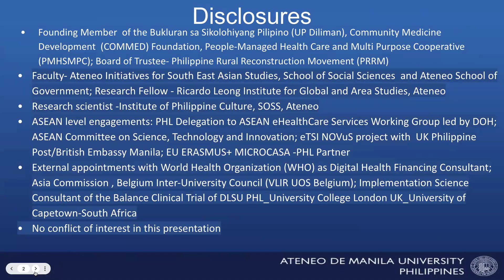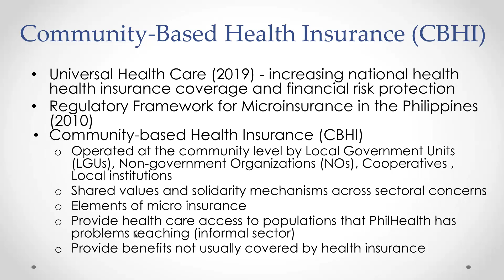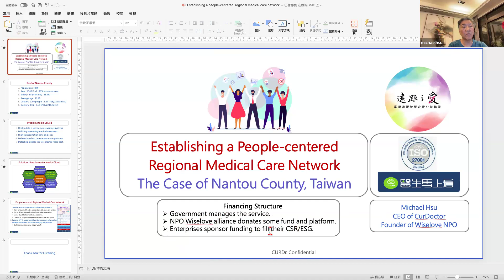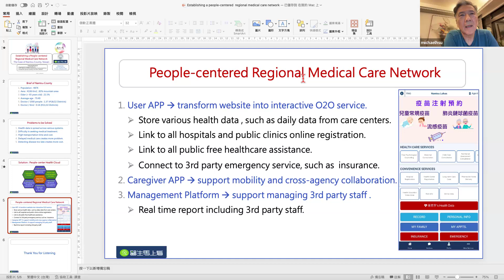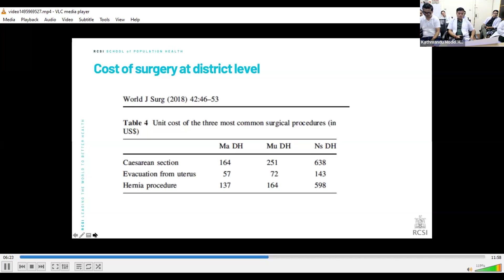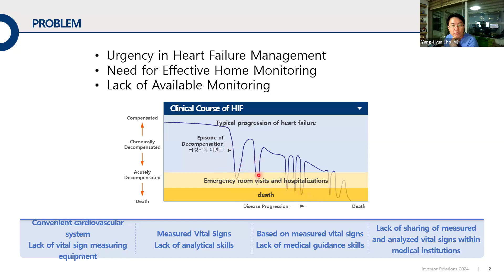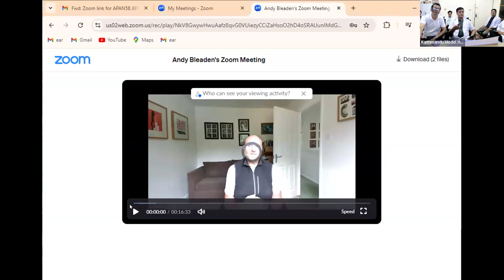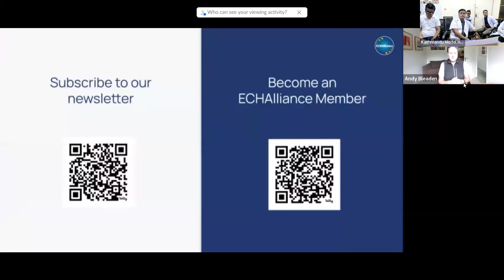APAN58 rural healthcare session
The APAN58 rural healthcare session was held on August 26, 2024, in Kathmandu Model Hospital .The event was  jointly organized by the Centre for Rural Health Telemedicine and Kathmandu Model Hospital. NREN provided the necessary technical support, and there were several presentations by various presenters